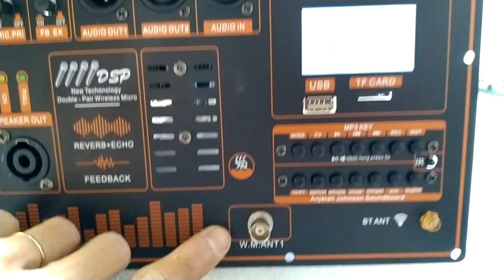TEST MẠCH LOA KÉO CÔNG NGHỆ ĐỈNH CAO MẪU MỚI 2023 CÔNG SUẤT 500W DSP REVERB EQUALIZER 5 BAND 4 MIC